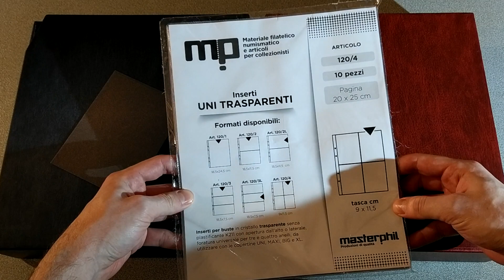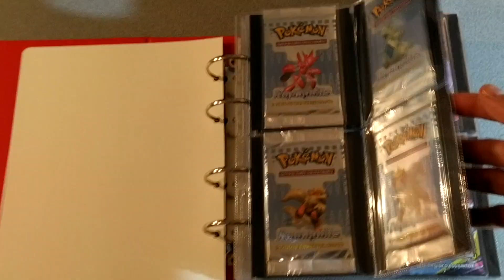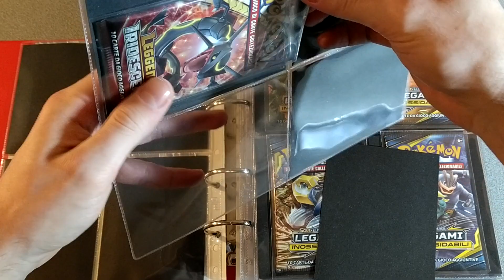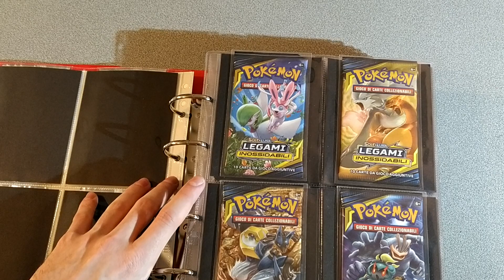ALBUM E PAGINE PER COLLEZIONE PACCHETTI SIGILLATI POKEMON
Recensione album e pagine per conservare la collezione di pacchetti sigillati Pokemon, Magic, Yugioh, ecc..

"Collector Plaza" è il Negozio Online dedicato al mondo del gioco e del collezionismo, ci potete trovare su:

"Collector Plaza" tratta articoli da collezione tra cui carte collezionabili, videogiochi, modellini, action figures e gadget.